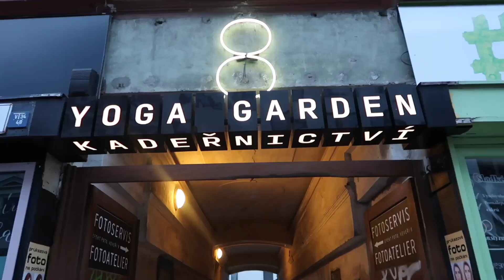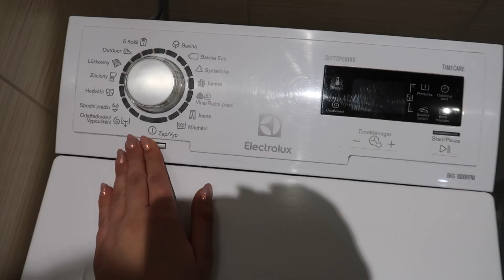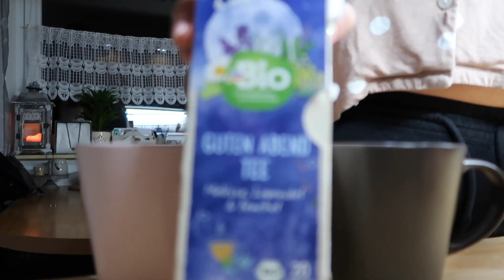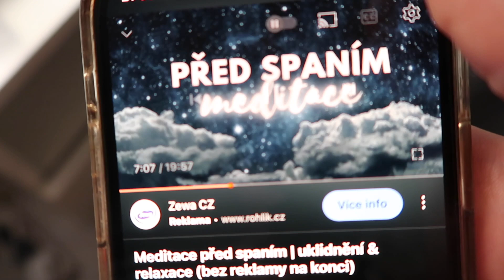MÁ (OBLÍBENÁ) NEDĚLNÍ VEČERNÍ RUTINA ✨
dneska jsem se rozhodla Vám ukázat svojí selfceare večerní rutinu na kterou se vždy celý týden těším a miluju.

kód na Brainmarket: tereza10